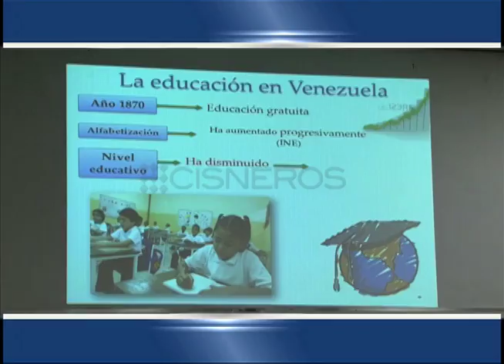"Aliados Contigo" (2) Fundación Cisneros promueve la educación a través del Programa LIDERA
Fundación Cisneros promueve una nueva generación de líderes innovadores, éticos y socialmente responsables a través del Programa de Formación LIDERA. Este programa es desarrollado por la Fundación Futuro Presente en alianza con el Instituto de Estudios Superiores en Administración (IESA), LA Universidad Católica Andrés Bello y la Universidad Metropolitana.